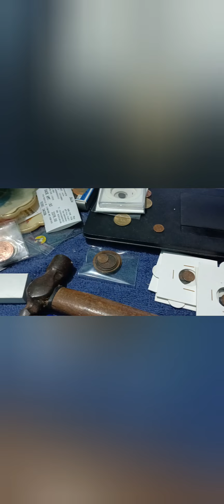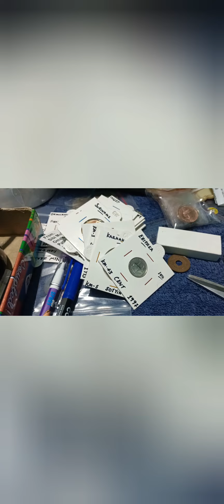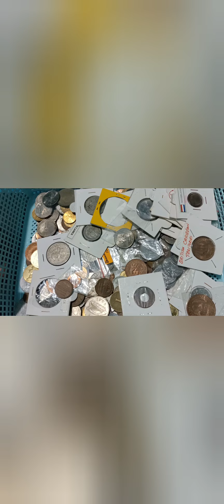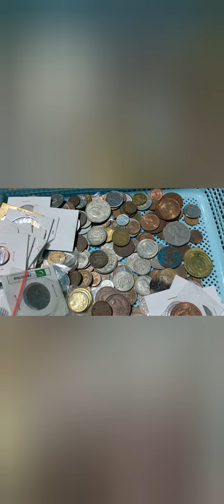BANGLORE EXHIBITION 2024